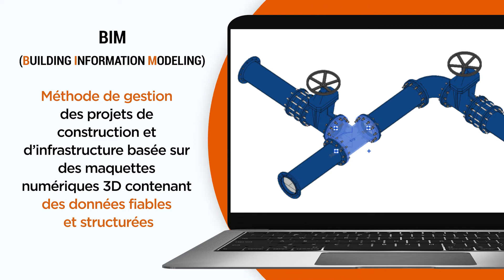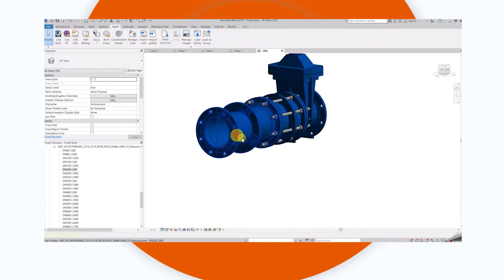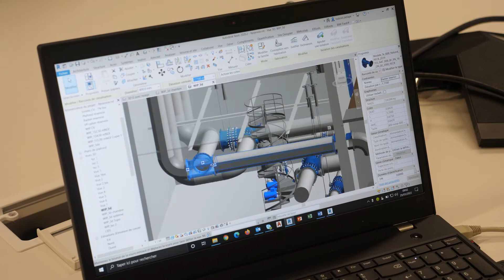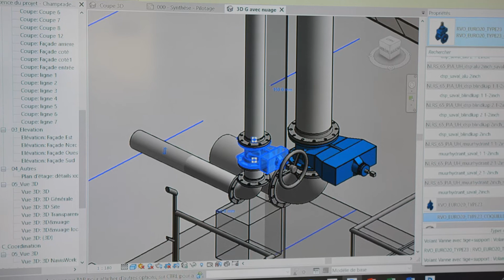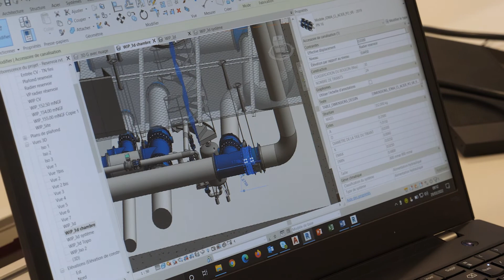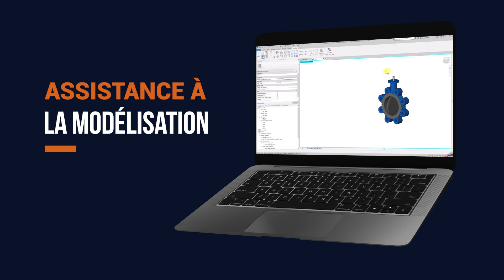Objets BIM by PAM - les utilisateurs les ont adoptés | Saint-Gobain PAM Canalisation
Témoignage d'un dessinateur BIM en charge de la conception d'ouvrages d'eau potable et urbaine.

Avantages :
- Gain de temps dans la réalisation des projets
- Les objets BIM by PAM facilitent la gestion des projets d'infrastructure
- Des objets paramétriques avec des caractéristiques techniques claires pour une intégration fluide dans l'environnement BIM
- PAM apporte une assistance technique personnalisée sur les projets

00:00 = Présentation de la bibliothèque BIM by PAM
01:40 = Témoignage utilisateur
04:39 = Les avantages du BIM by PAM